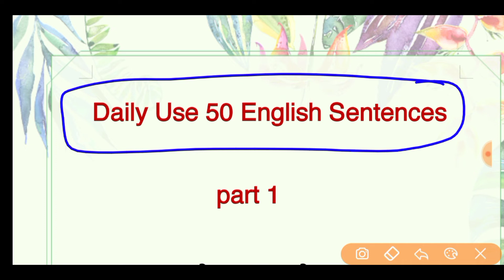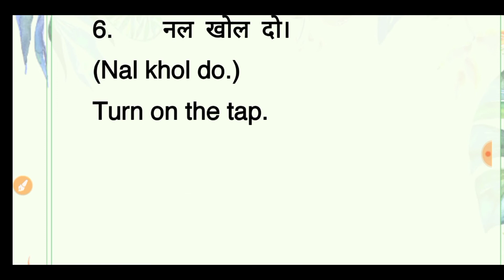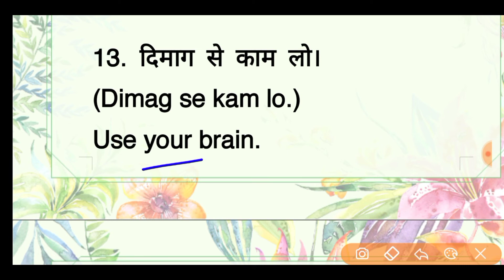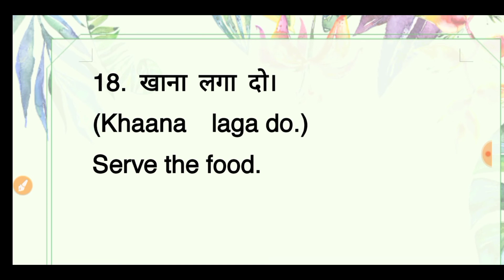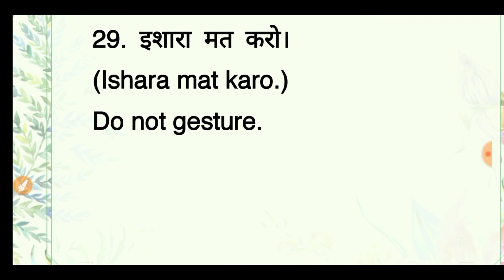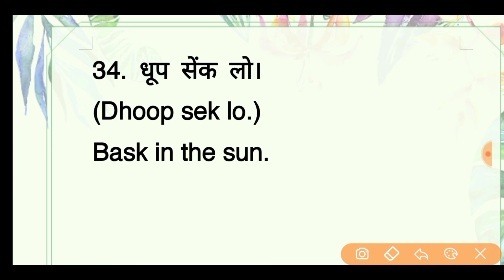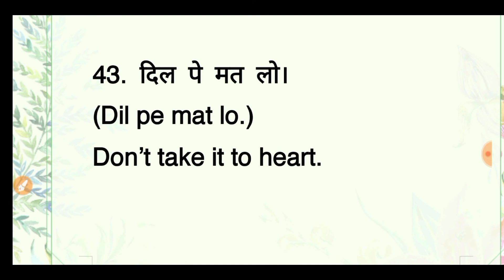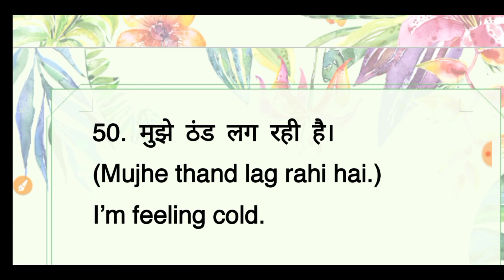English बोलना सीखें बिल्कुल शुरुआत से,Daily uses 50 English sentences,How to speak English